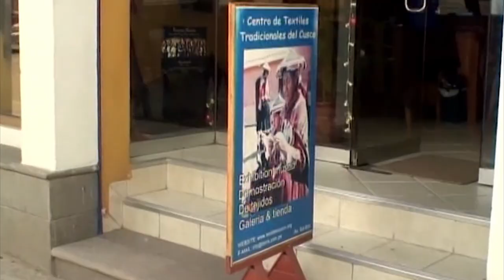Following the Thread – PREVIEW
Kathy Brew
22 min, 2021
in Spanish and Quechua
English and Spanish Subtitles

In the Peruvian Andes, textiles are omnipresent in the lives of indigenous people; they are both eminently practical and stunningly beautiful as generations of weavers have applied their creativity to invent techniques and designs found nowhere else in the world.

Textiles still form a powerful part of identity. But this identity is at risk. Indigenous people still face racism on a daily basis. And a globalized market economy that produces cheap, machine-made products destroys respect and interest in the hand-made. Infringement on the intellectual rights of native peoples only makes this worse.

The Center for Traditional Textiles of Cusco (CTTC) was established by Andean weavers and their supporters to aid in the survival of Cusqueñan textile traditions and to provide support to the indigenous people who create them.

This short film presents some of the communities affiliated with the Center and includes special celebrations and ceremonies, rituals with the animals (llamas and sheep), natural dying processes, weaving and knitting demonstrations, and much more.